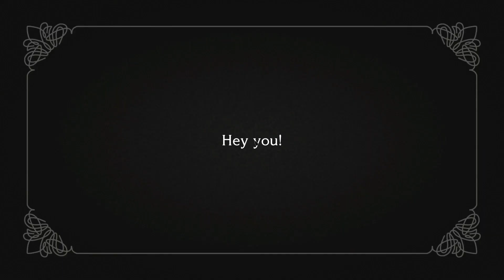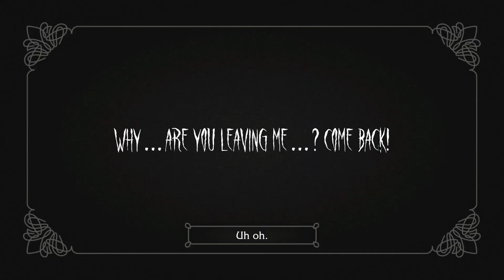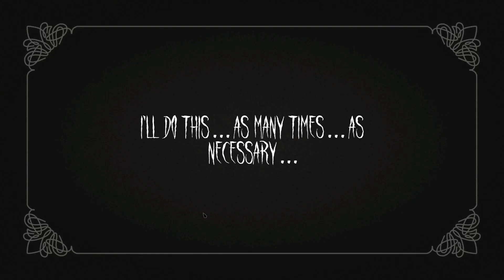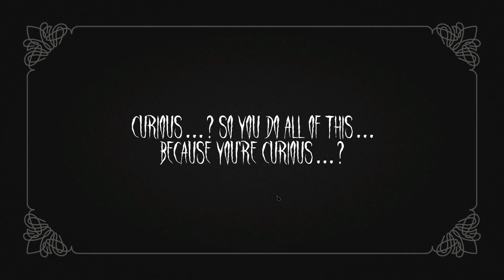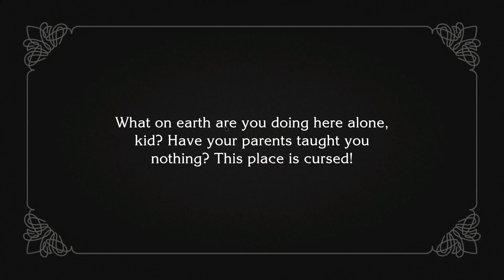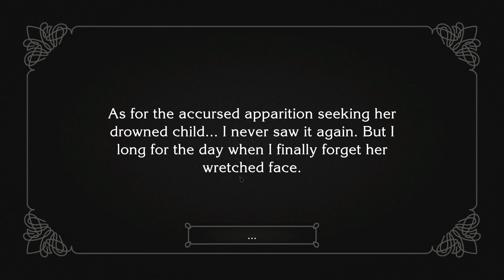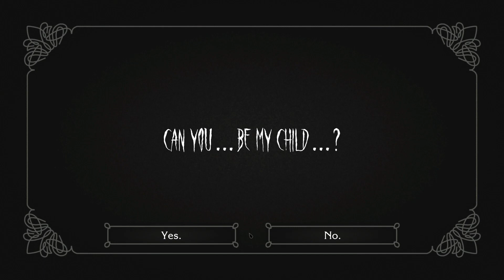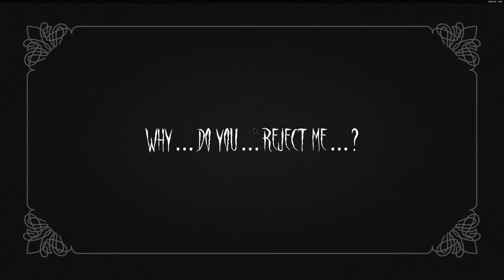Wailing of The Forest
I have returned! Today I play The Wailing of The Forest, which is honestly one of my most favorite games so far. It has a whole ton of secrets and events that catch you off guard!